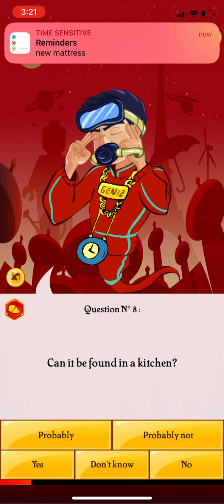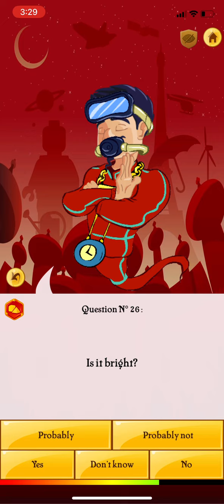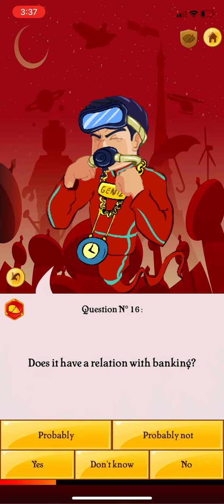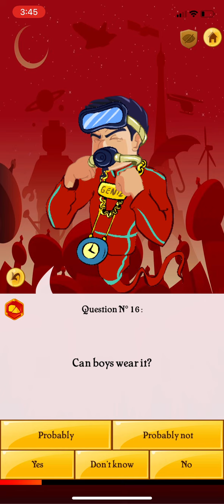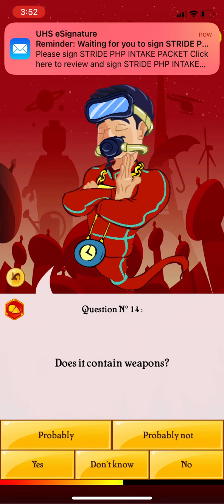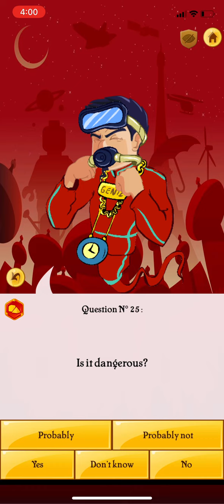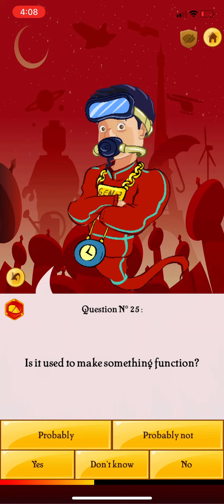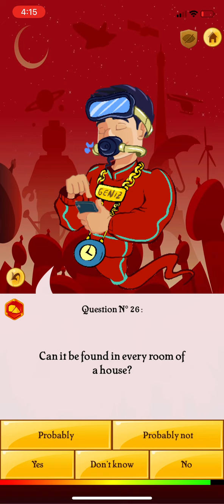Akinator | Episode 6 (1 Black, 1 Platinum, 2 Gold)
Aki Awards

Characters:

-Black: 0
-Platinum: 0
-Gold: 0
-Daily Challenge (Gold): 0
-Silver: 1
-Bronze: 2
-Standard: 7
-Daily Challenge (Standard): 0

Objects:

-Black: 1
-Platinum: 1
-Gold: 2
-Silver: 18
-Bronze: 12
-Standard: 16

Movies And TvShows:

-Black: 0
-Platinum: 0
-Gold: 0
-Silver: 0
-Bronze: 1
-Standard: 2

Animals:

-Black: 0
-Platinum: 0
-Gold: 0
-Silver: 0
-Bronze: 0
-Standard: 0